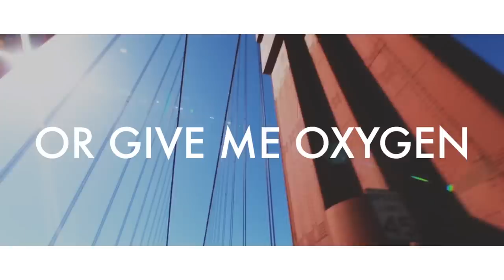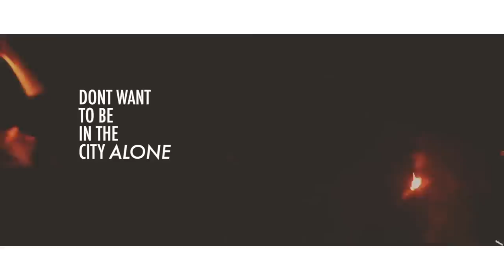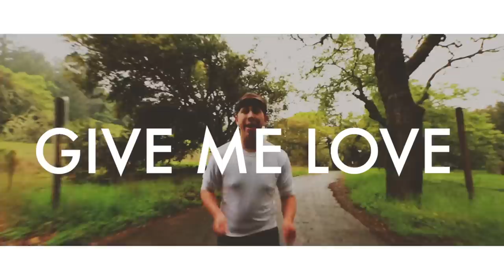GET JAXON - Life With Oxygen